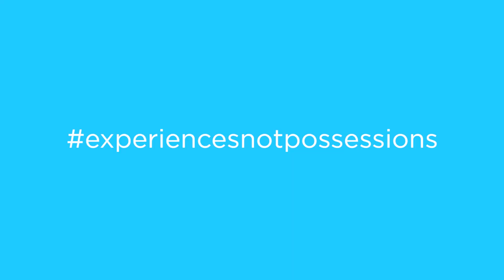Episode 107: Looking for Harry Potter ⚡️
We thought we'd try to see if we could find Harry Potter while we were in town! 🤣🧐🤪

We spent our last few days in London outdoors. For those who've been there, it's really a beautiful country don't you think? 😍😌